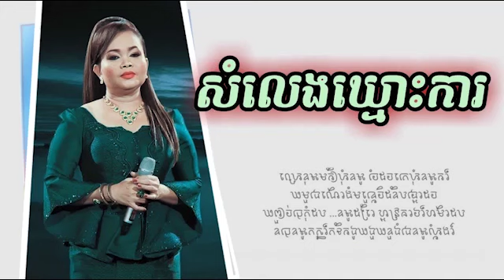សំឡេងឃ្មោះការ-ហ៊ឹម ស៊ីវន Somleng Khmous Ka Him Sivorn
សំឡេងឃ្មោះការ-ហ៊ឹម ស៊ីវន